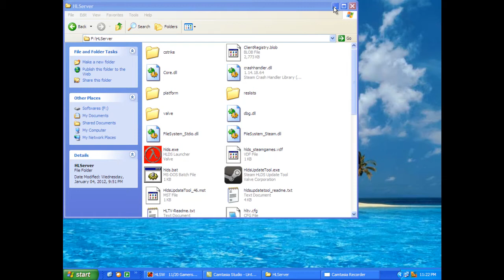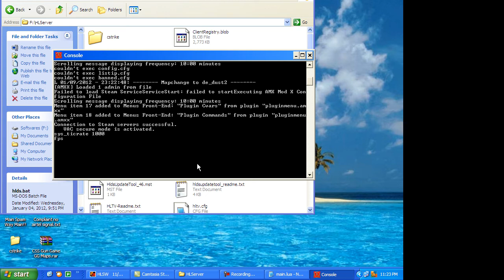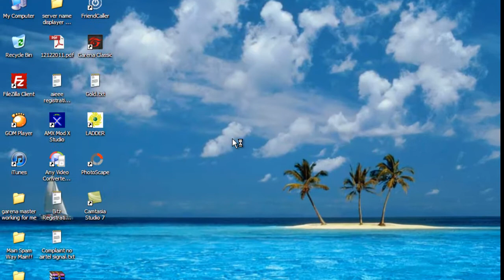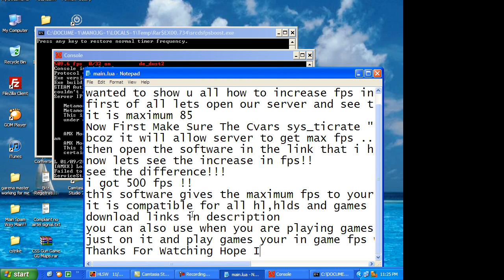Fps Problem Have A Look Once Shall Be Solved... Fps Increase Plus Booster :)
Srcds fps boost is the best and easy way to get the maximum fps that your machine can provide to any server or game application
it can be used for increasing your game fps too!!
You Can Use This Software For Counter Strike 1.6 fps Increase Too!!